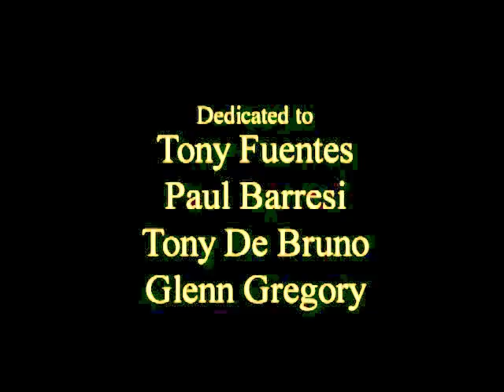BEST OF THE BEST !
RIK MARTINO IS THE BEST ! MANAGERS GLENN GREGORY/ANNA MARIA FIORE BIANCO..1(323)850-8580/LOS ANGELES...